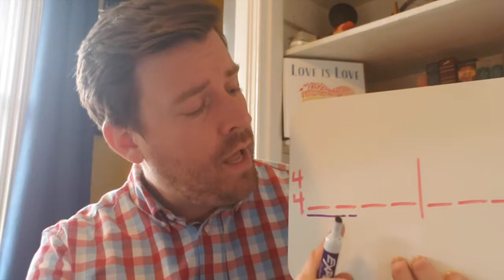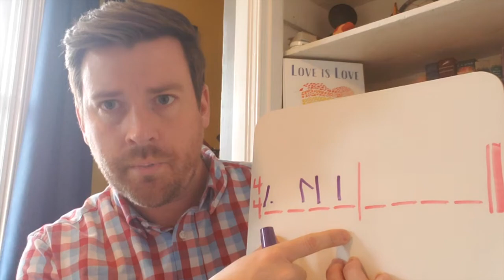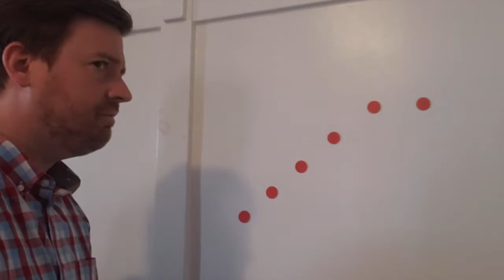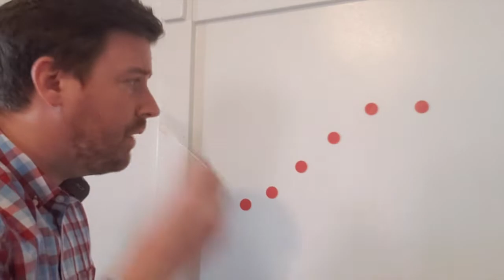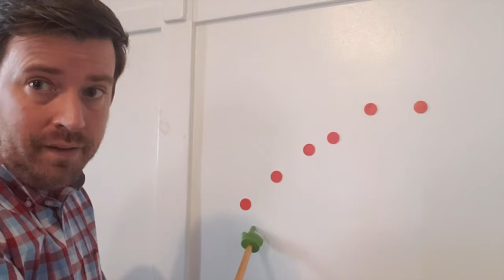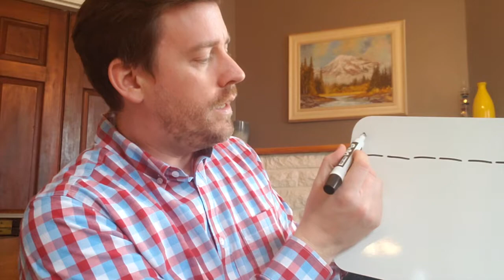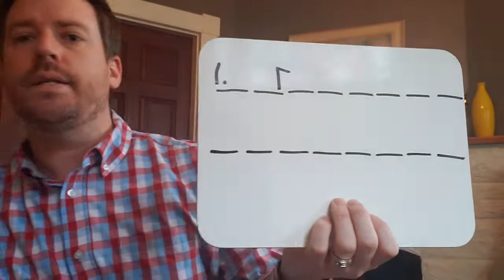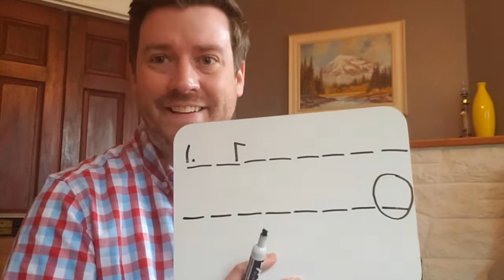Kodály-Inspired Music Lesson for 4th Grade, Part 1/3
This 4th grade lesson (the first in a unit of three) targets writing practice of dotted quarter & eighth note (ta---di) and developing aural awareness of fa.

Singing together: Chairs to Mend
Learning a new song: Pretty Saro
Finding fa: "Hungarian Canon" (Láttál-e már valaha)
Writing dotted quarter & eighth note: Hush-a-Bye

Hope this is helpful and fun!